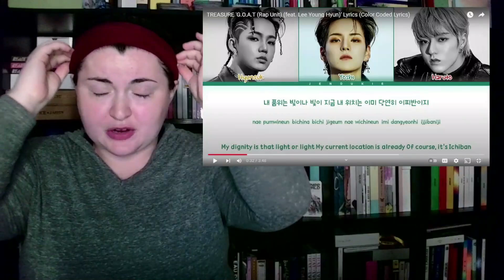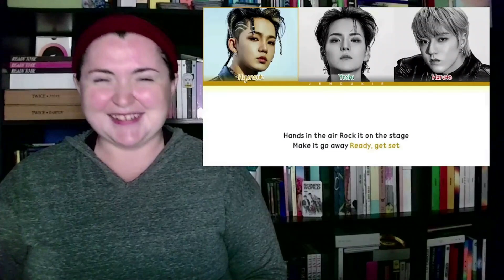TREASURE 'REBOOT' ALBUM LISTEN PART ONE | REACTION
x_caitlyn_

x__caitlyn